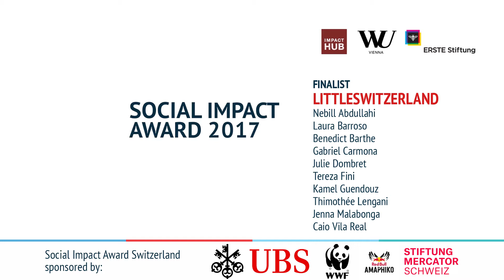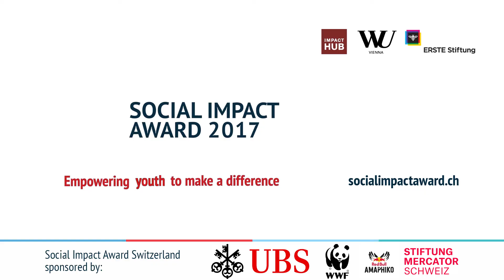SIA Switzerland 2017 Finalist: LittleSwitzerland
Notre projet a pour mission la création d’un centre socio-culturel suisse au Vietnam.